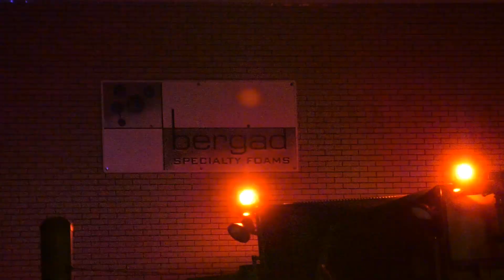[KNNP-TV] Commercial Structure Fire - Kittanning, PA 16201 - 01/30/2019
Video was captured by KNNP-TV, visit our for more information.